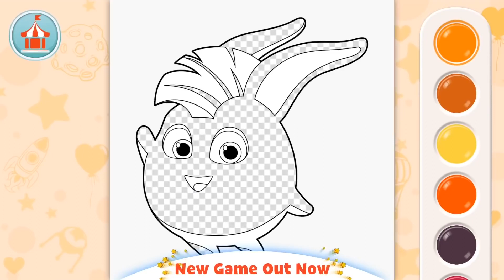Vroom Vroom | Sunny Bunnies | Cartoons für Kinder | WildBrain für Kleinkinder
FOR SUNNY BUNNIES MERCHANDISE, BOOKS & GAME:
UK: